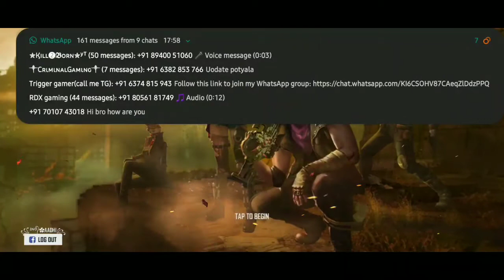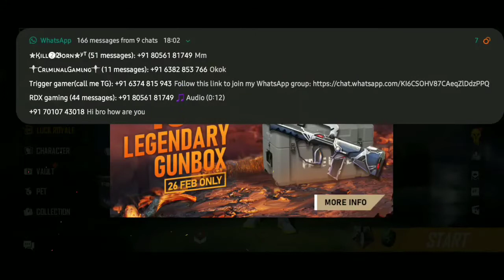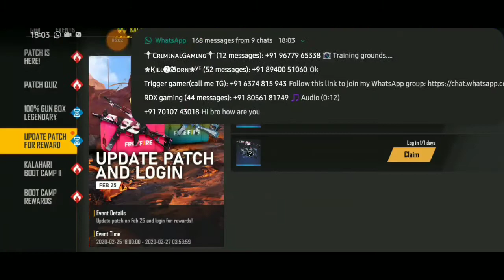Free fire new update in tamil || full review